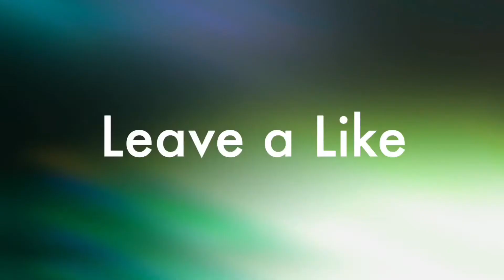Transformers Earth Wars Stargazer part 1 of 2 Transmission